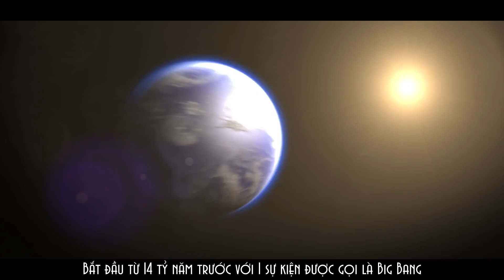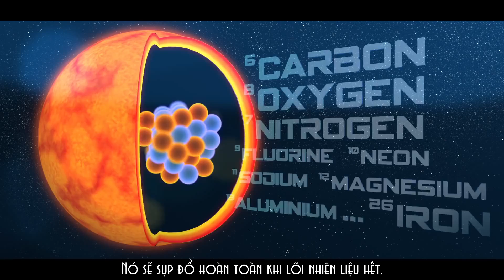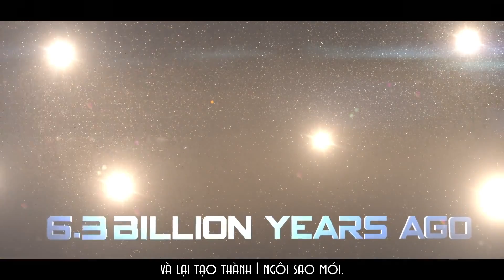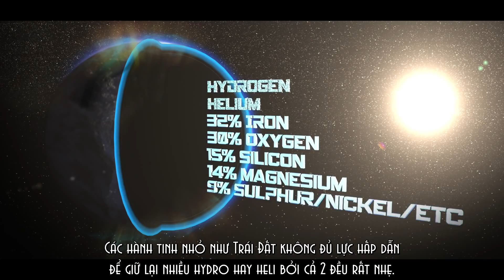[Vietsub] Vũ trụ được tạo ra từ đâu ? - Dennis Wildfogel